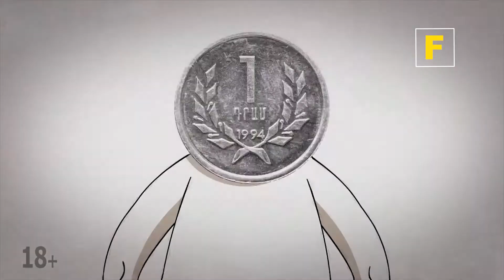Ալաբալանիցա, մեղավորը ով է